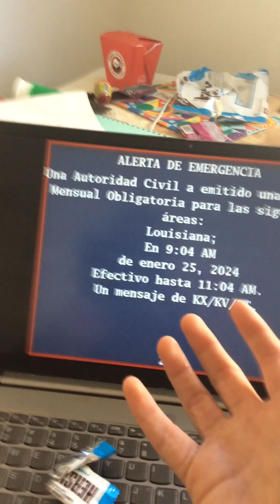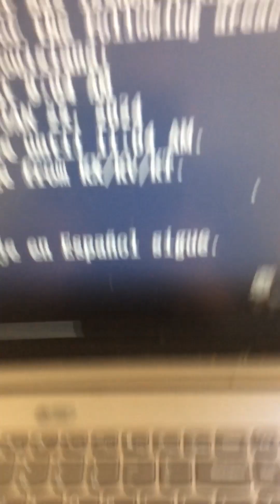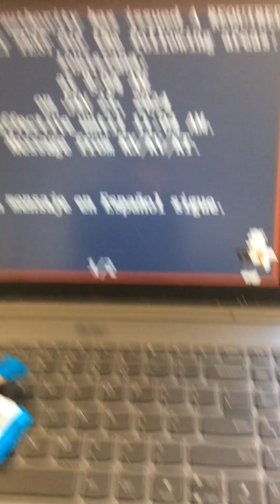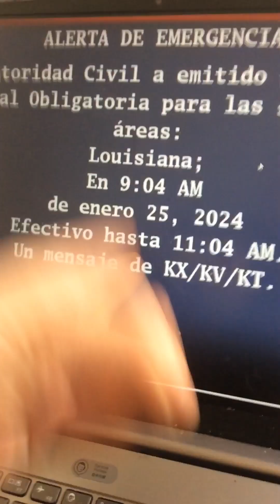(THE WORST EAS FAIL IVE EVER SEEN 💀 MUCH WATCH) Louisiana RMT (EAS #76)